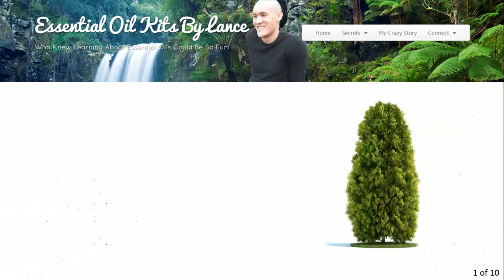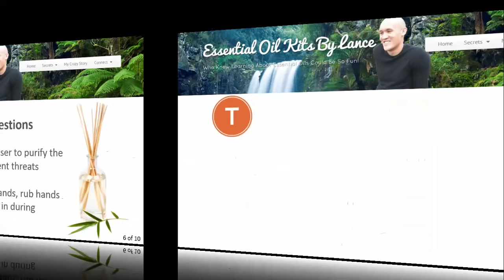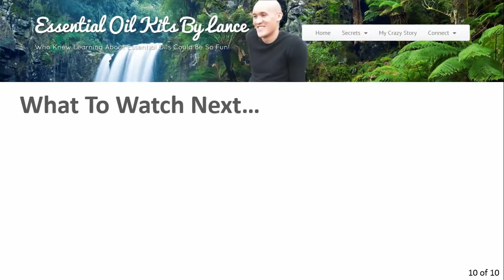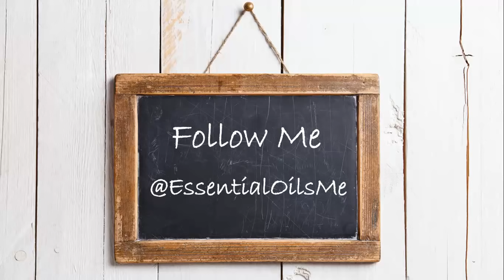Top 4 Uses Of Arborvitae Essential Oil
Arborvitae essential oil has many benefits including it's ability cleanse, preserve, and contribute to proper skin health. The top 4 uses are listed below:

1.) Cleansing and purifying properties: Love how powerful this oil is as a cleansing and purifying agent. It's helped to replace my household cleaners too!

2.) Protects against environmental and seasonal threats: This oil is great when you use it in a diffuser or put a couple drops in the palms of your hands and breathe in.

3.) Maintains skin health: I love using this oil a fractionated coconut oil to help make sure my skin looks its best.

Search essentialoilsme on facebook for more pictures!